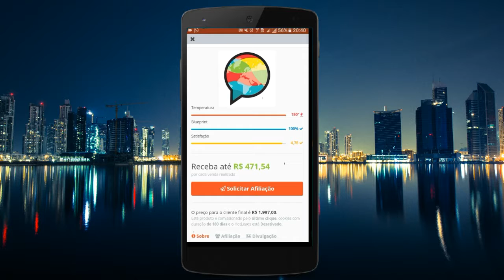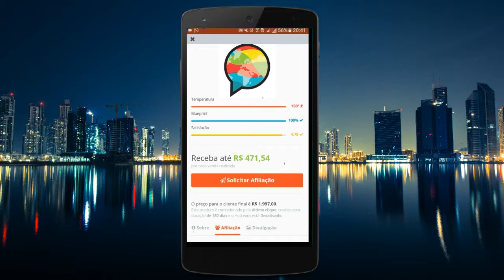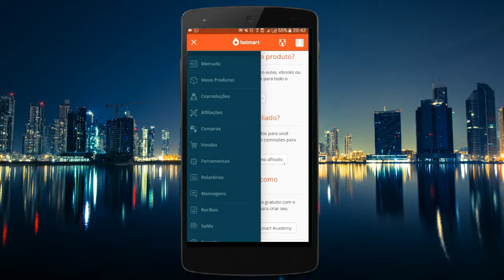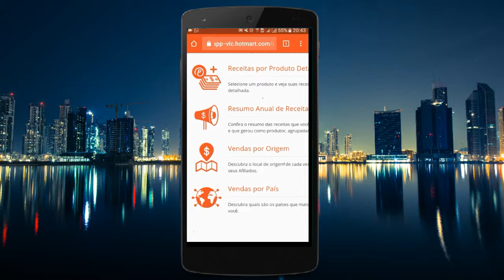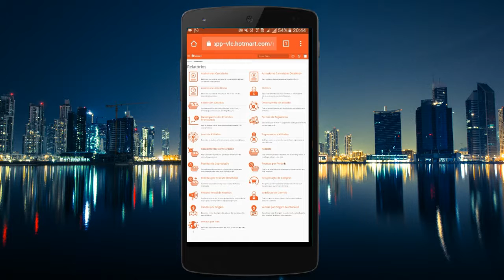Como Ganhar $1,000 Por mês com seu Canal!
Marco e Júnior Craft e ajudem os meninos a chegarem a 1000 inscritos!